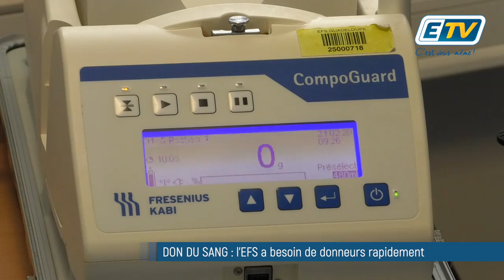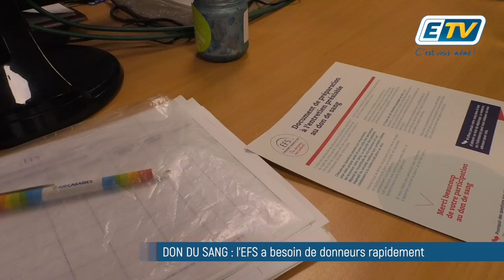DON DU SANG : l'EFS Guadeloupe a besoin de donneurs rapidement